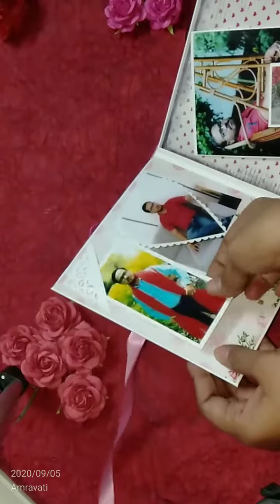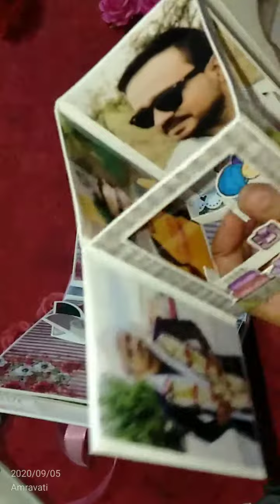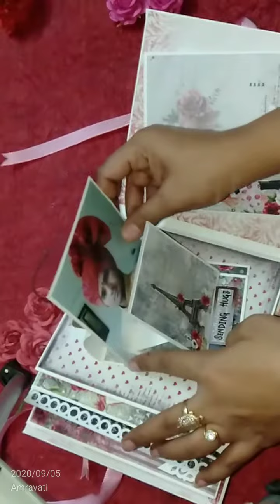Mini birthday scrapbook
some pop ups.. some pocket...
Cutest way to give blessings on special days of your loved ones... Bestest gift ever in a bestest way to make them feel special...
can be customized in any theme..
can be customized for any occasion...

papers used : Bevmine collection from